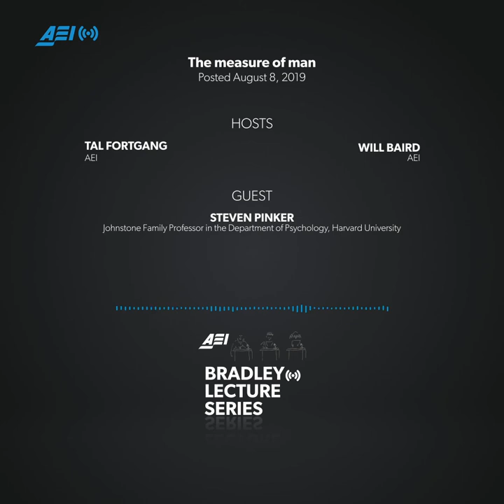The measure of man — with Steven Pinker | BRADLEY LECTURES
“So much depends on our theory of human nature,” said psychologist Steven Pinker. “We use our conceptions of human nature to manage our relationships, to control our own behavior, and guide our policies in law and government.” But what is human nature?

In formulating his own understanding of human nature, Pinker rejects three popular conceptions and proposes his own framework based on recent scientific conclusions.

AEI researcher and resident skeptic Will Baird joins the podcast to discuss Pinker’s ideas and how they might lead us to important social or political conclusions.

This lecture was originally delivered in October 2002.